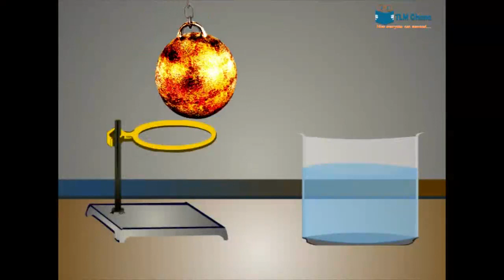Heat energy | expansion and contraction | Thermal energy | Graidup video for kids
to learn more about Graidup educational app for kids. There are a lot of heat loss or gain. Metals expand when they go through heat, sold turns to liquid when they gain heat. Metals also contracts when it losses heat. When things gain heat they can expand or evaporate and when things losses heat, they can contract or condense.

This educational video was developed by TLM Ghana Limited for our Graidup educational app for children. The video is based on a lesson in the school curriculum. Download Graidup from Google Play Store to have access to all our educational videos like this. Visit graidup.com to learn more.